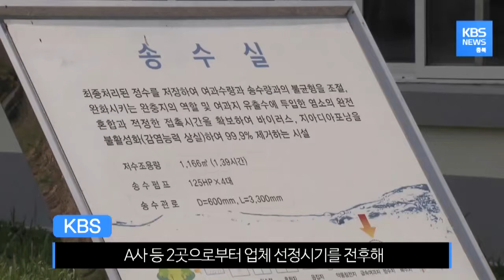충주시 정수장 사업 업체 선정 과정에서 향응 접대 의혹 공무원 업무배제, 국무총리실 집중 감찰/ KBS뉴스(News) 충북 / KBS청주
충주시 간부공무원들이 일제히 고개 숙여 사과했습니다.

단월정수장 현대화사업  기본설계 용역업체 선정 과정에서
일부 직원들이 향응 접대를 받았다는 의혹이 제기됐고
급기야 국무총리실에서 감찰조사에 나선데 따른 것입니다.

향응 접대 관련 공무원은 15명,
충주시는 이들을
업무에서 배제하는 문책인사를 단행했습니다
후속 인사까지 포함하면 31명이 전보됐습니다.

임택수 / 충주부시장
'"동일한 사례가 반복되지 않도록 철저한 교육을 통해서"
"기강을 확립하고 이번 불미스러운 일에 대해서는"
"진행과정을 지켜보면서"
"상급기관의 조사 결과가 나오는대로"
"엄정한 조치를 취해 나가겠습니다."

39억 7500만원 규모의 단월 정수장 현대화 사업
기본실시설계 용역 업체를 선정한 것은 지난달 14일.

수주경쟁에는 5개 컨소시엄이 참여했고
해당 부서 공무원들은 용역업체로 결정된
A사 등 2곳으로부터 업체 선정시기를 전후해
향응 접대를 받았습니다.

일부 직원은 바다낚시까지 다녀온 것으로 알려졌습니다.

오는 2021년 본격 공사에 들어갈 단월 정수장 현대화사업비는 721억원,

기본 실시설계는 향후 시공업체 선정에 큰 영향을 끼칠수 있어
업계의 경쟁이 치열했던 것으로 전해졌습니다.

충주시는 향응 접대 횟수와 규모 등에 대한
총리실의 조사가 마무리되면
관련공무원에 대한 징계절차를 밟을 예정입니다.
또 용역 선정업체와의 계약 사항도 살펴
문제가 드러날 경우 계약 해지 등 엄정조치할 방침입니다.

KBS  뉴스  최선희입니다.